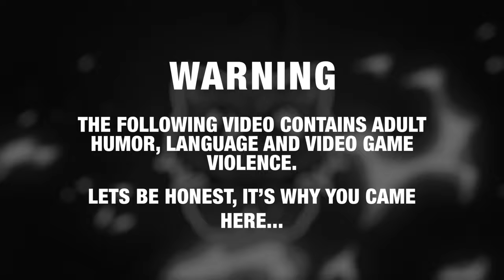GTA 5 Roleplay - ARP - #1031 - Stuck In An Impossible Place!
Amani and her assistant crash in the hills of Mount Chiliad, it might just prove to be the most challenging rescue yet!